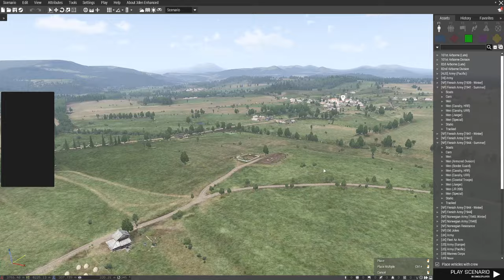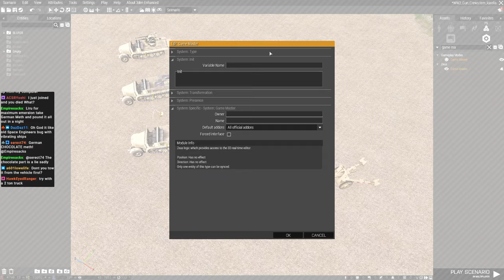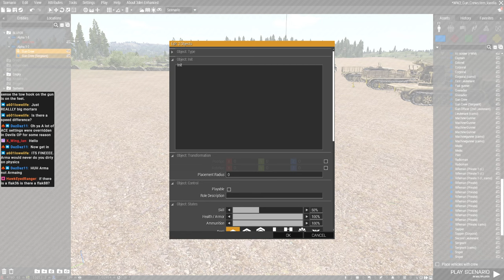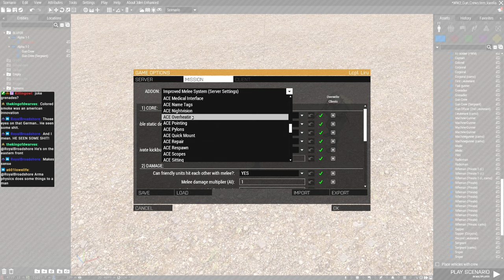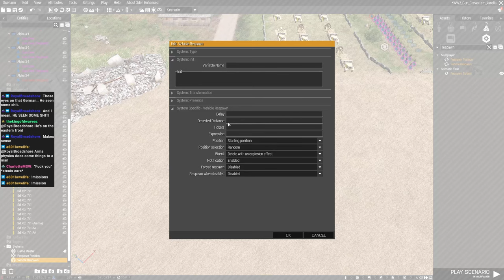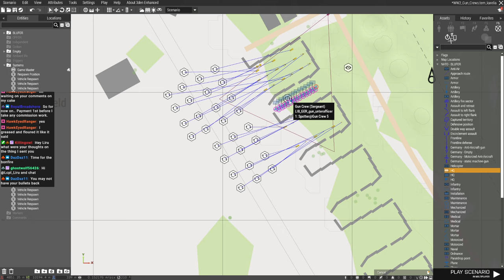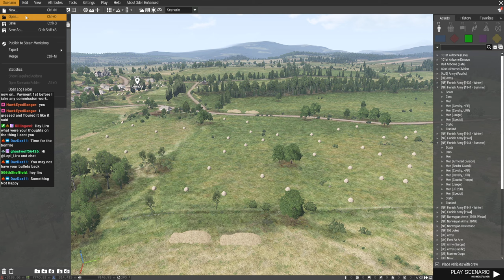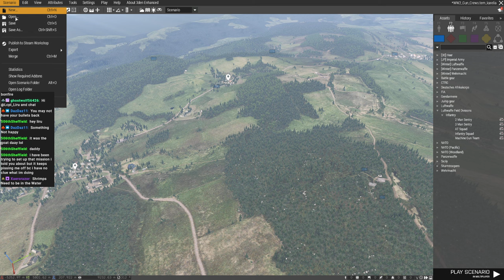Mission Dev PAK gun Defense Op VOD 3/18/2024